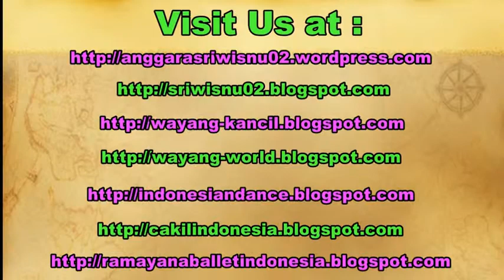DRIFT RC CARS Racing Drifting Race COMPETITION - Remote Controlled Drifting [HD]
Radio-controlled drifting refers to the act of drifting with a radio-controlled car (R/C car). Special R/C cars are equipped with low-traction tires to aid in the ease of inducing and maintaining controlled oversteer. Car setups are often modified to allow the car to drift more easily, by replacing motors, shocks, tires, weight balance, brakes, and other factors. R/C drifting is typically performed with four wheel drive (4WD) electric R/C cars, although some practitioners use gas-powered (nitro) R/C cars and/or rear-wheel drive vehicles.

Drift car racing competition championships yogyakarta indonesia 2015.

electric drift rc cars
rc cars drift
rc cars electric
rc cars modifikasi
rc cars indonesia
drift rc cars indonesia
drift car toy
drift car racing
remote controled drifting
rc cars racing, rc cars drifting,
rc cars racing drifting,
rc cars off road, rc cars indonesia,
rc cars drifting race, rc cars drifting race crash,
rc cars drifting japan, rc cars drifting build,